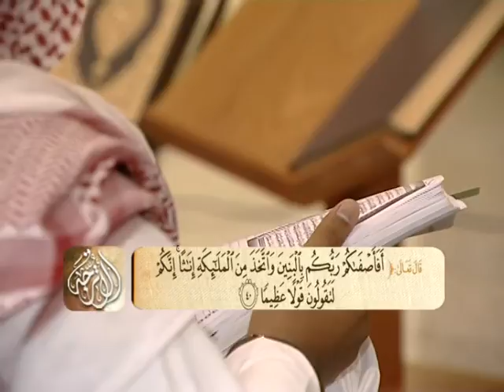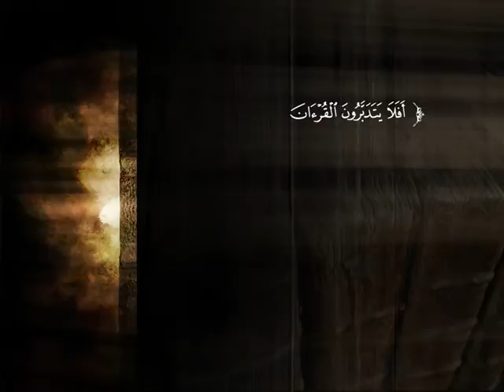تفسير سورة الإسراء من الآية 31 إلى الآية 52 | د. محمد بن عبد الله الربيعة